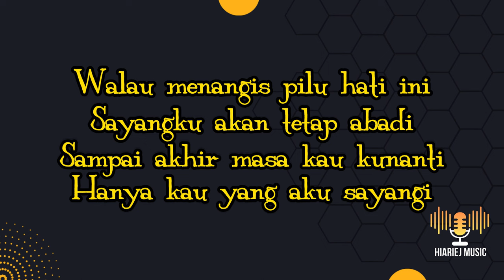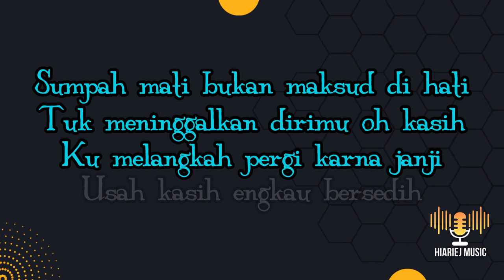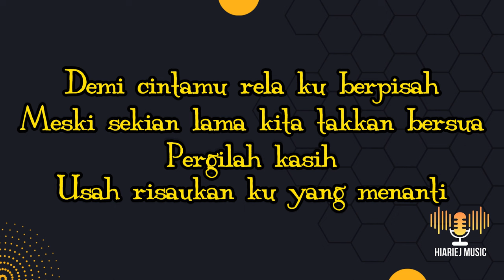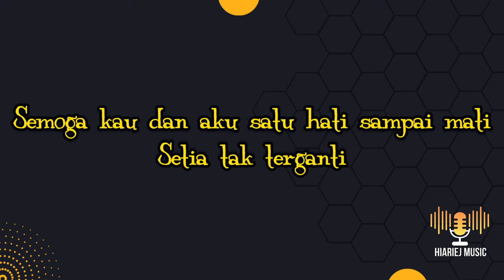Satu Hati Sampai Mati - Thomas Arya Ft. E Pitaloka || Karaoke Akustik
Thank's To @karaokegitarakustik9300